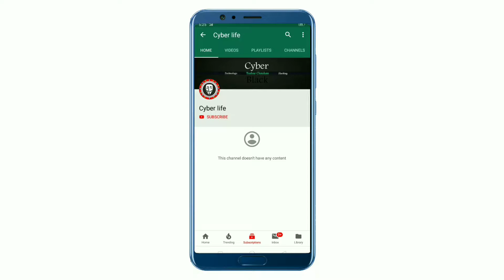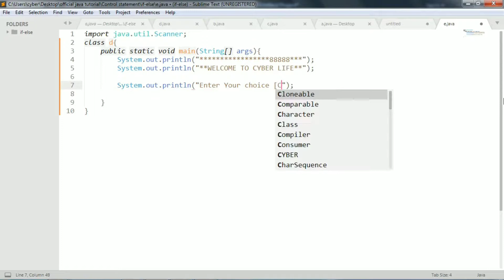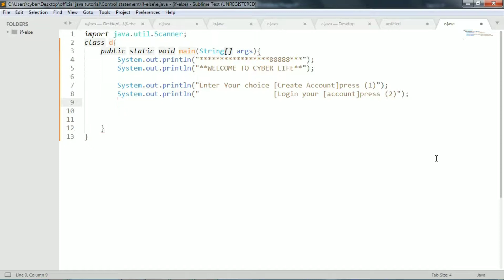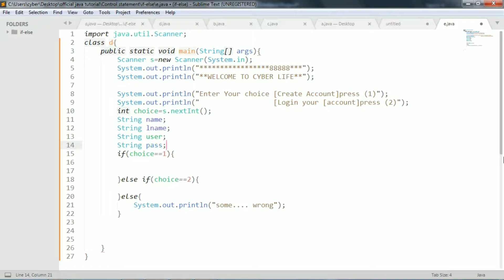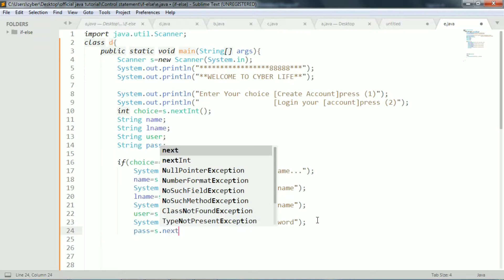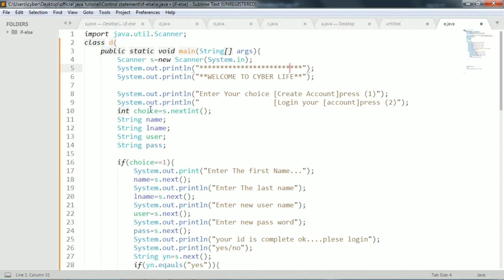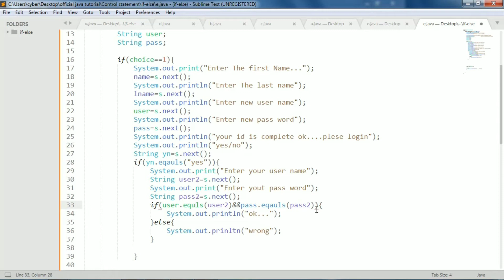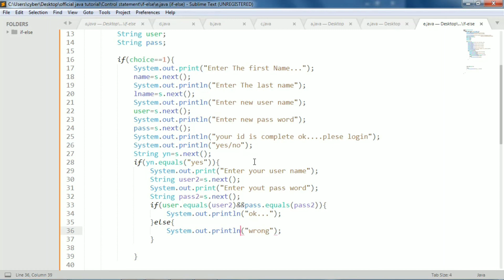[if] [if-else] [else-if] full logical program in java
logical programming,
logical programmer,
logical programs in java,
logical program in c,
logical programming in python,
logical programs in java by deepak,
logical programming paradigm,
logical program in php,
logical programming language,
logical programming in ai,
logical program in java,
logical program in python,
logical program in c#.net,
c program logical thinking,
logical operator program in java,
c program logical questions,
logical operator program in c,
c program using logical operators,
c program for logical operators,
c logical programming,
c logical programming questions,
logical operator in c programming,
logical operators in c programming with example,
logical error in c programming,
logical operators in c programming in hindi,
c sharp logical programs,
php logical programs in hindi,
php logical programs,
php logical programming questions,
php logical programs examples,
logical operators in r programming,
logical programs,
logical programs in c,
logical programs in python,
logical programs in javascript
else if statement in javascript,
nested if else statement in java,
if else statement in java programming,
if else statement in java by durga,
if else statement in java netbeans,
if else statement in java tamil,
if else statement in java with scanner,
if else statement in javascript examples,
if else statement in javascript in hindi,
if else statement in java example program,
if else if statement in java,
if else if statement in javascript,
nested if else statement in java programming
else if statement in java,
else if statement in python,
else if statement excel,
else if statement in c programming,
else if statement in arduino,
else if statement c++,
else if statement in matlab,
else if statement vba,
visual basic if else statement example,
bluej if else statement,
power bi if else statement,
visual basic if else statement,
if else statement in batch,
else if statement c programming,
python if else statement multiple conditions,
c language if else statement,
arduino if else statement multiple conditions,
if else statement in c programming bangla,
if else statement turbo c++,
c# if else statement visual studio,
c++ if else statement multiple conditions,
if else statement in c programming examples,
if else statement in c programming,
c if else statement,
turbo c if else statement example,
java if else statement example,
vb.net if else statement example,
if else if else statement java,
javascript if else statement examples,
explain if else statement,
if else if statement,
if else if statement in c programming,
if else if statement in c programming in hindi,